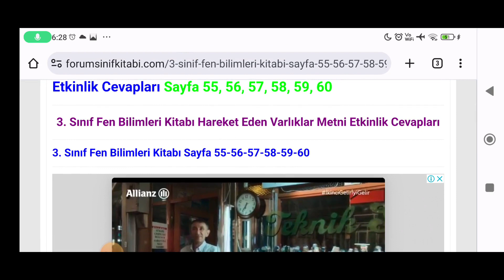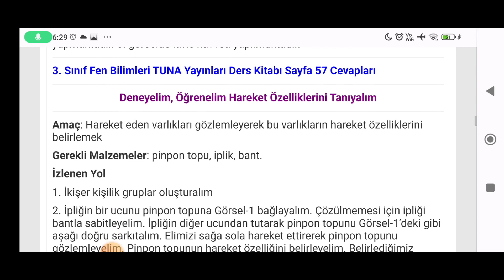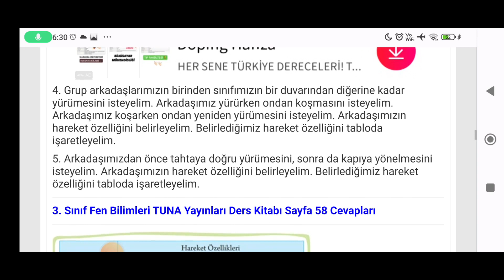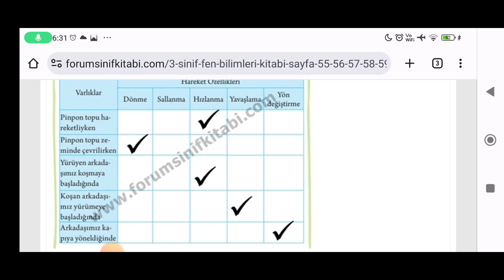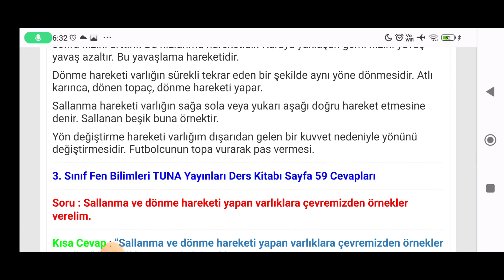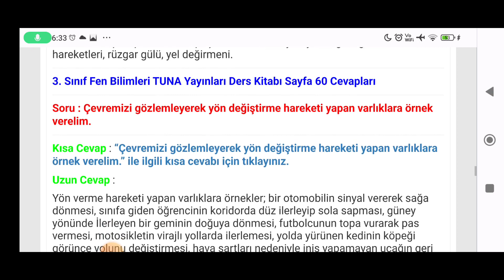3. Sınıf Fen Bilimleri Kitabı Sayfa 55-56-57-58-59-60 TUNA Yayınları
3. Sınıf Fen Bilimleri Kitabı Hareket Eden Varlıklar Metni Etkinlik Cevapları Sayfa 55, 56, 57, 58, 59, 60

İlkokul 3. Sınıf Fen Bilimleri TUNA Yayınları Ders Kitabı Sayfa ve Metin Etkinlik Cevapları için TIKLAYINIZ.